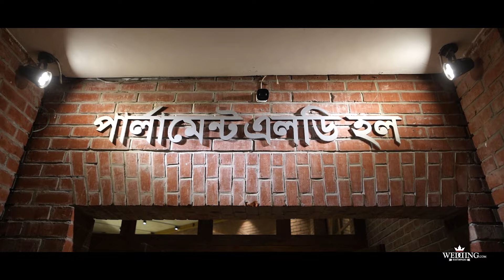Kamrul & Shabrina Wedding Trailer | BD Wedding com | Photography & Cinematography | Wedding 2024 I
Love stories unfold in the blink of a shutter, we are here to capture the magic of your special day. we capture your moment and we also capture your happiness

Najmul Ahmed
Founder Of BD Wedding.com
135/1 New Market Azimpour. Dhaka Bangladesh